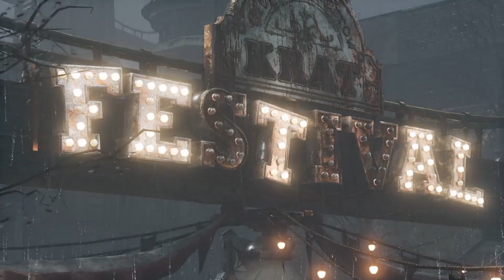Lies of P【Demo】 - Parade Master ◤No Roll, Dodge, Block, Parry, Upgrades, DMG◢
just dance